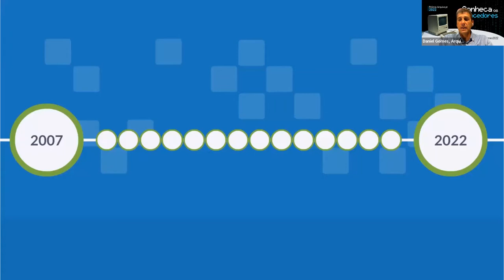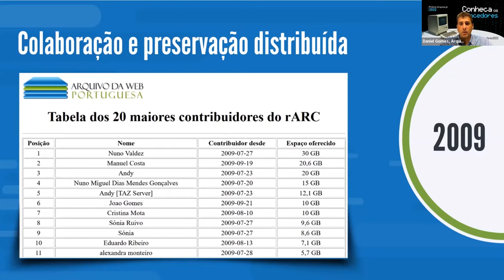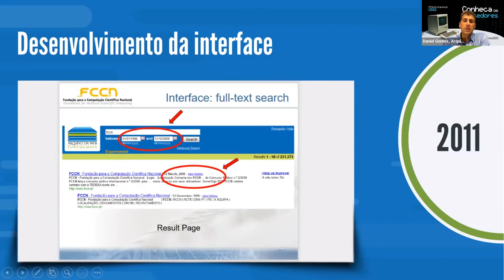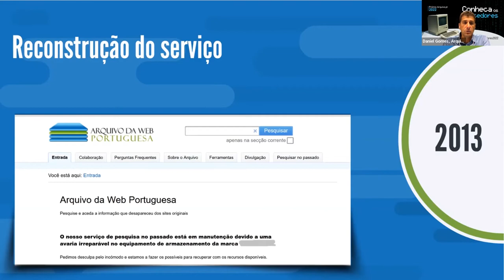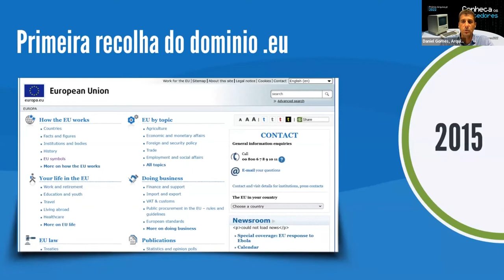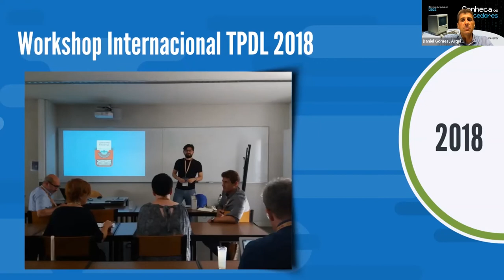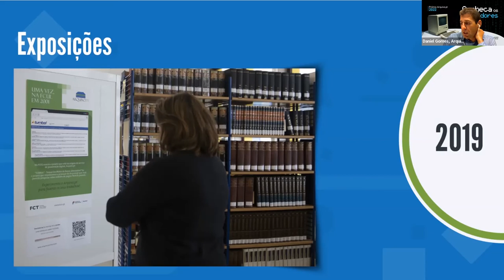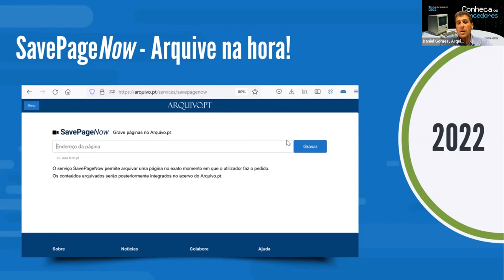15 anos de Arquivo.pt contados por Daniel Gomes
Daniel Gomes está no Arquivo.pt desde a sua criação oficial em 2007. Nesta apresentação conta-nos como o serviço evoluiu e recorda as dificuldades encontradas.

Esta apresentação  é parte do evento organizado pela Wikimedia Portugal sobre preservação digital para assinalar os 15 anos do Arquivo.pt.

Wikimedia na Universidade: Exploração e Projetos na NOVA FCSH - Rute Correia, Residência WMPT na NOVA FCSH